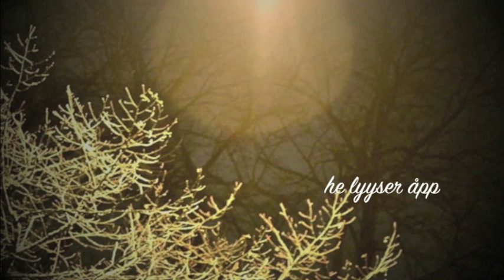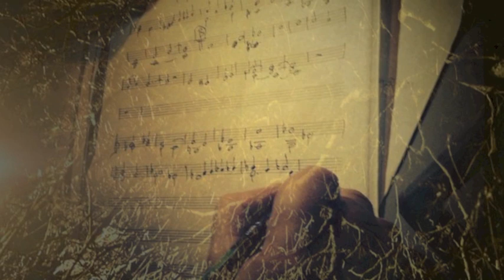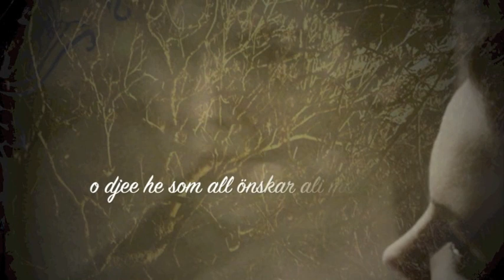Isa Lindgren / Mika Mylläri - Vi Fönstre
Sång: Isa Lindgren-Backman
Musiker: Mika Mylläri

Text: Isa L-B

Fotograf: Frank Berger